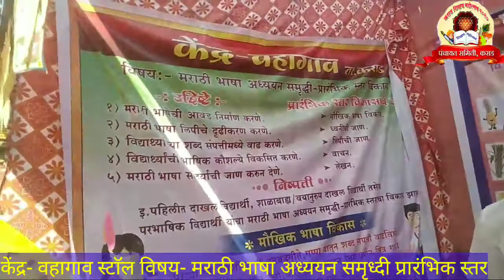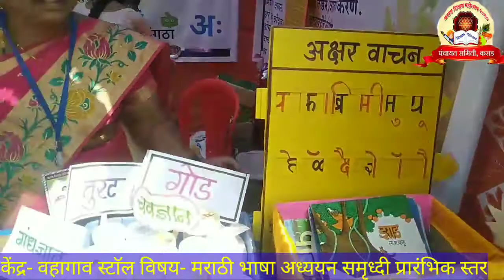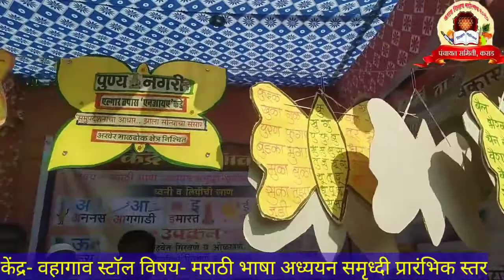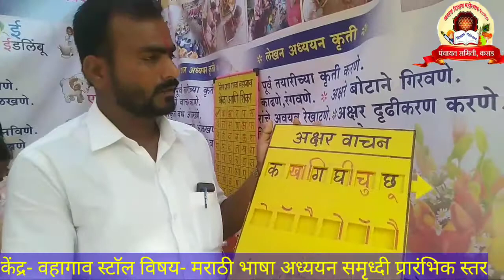कराड शिक्षण महोत्सव 2020 केंद्र-वहागाव स्टाॅल विषय-मराठी भाषा अध्ययन समृध्दी प्रारंभिक स्तर